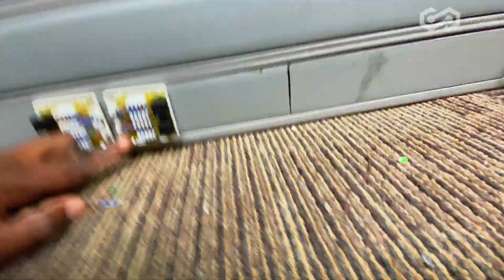New Building Network Setup from Start to Finish | 48port Patch Panel Wiring | EP13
New Building Network Setup from Start to Finish Episode 13
Uplinks Termination
48 port RJ45 Patch Panel Wiring